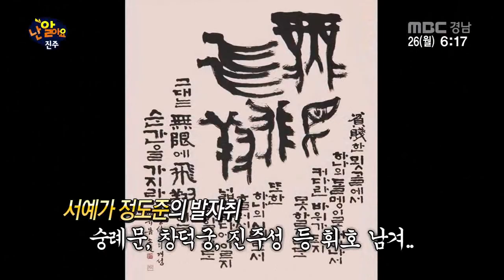생방송 경남아 사랑해 2017 06 26 난 알아요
생방송 경남아 사랑해 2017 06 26

* 난 알아요

경남 편중 소식 모음